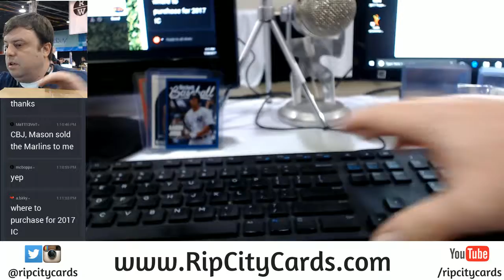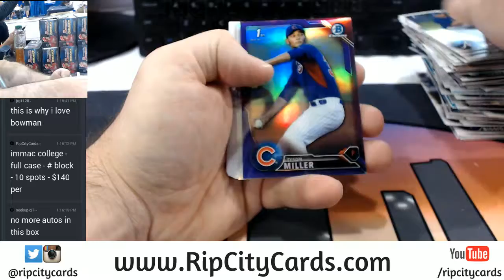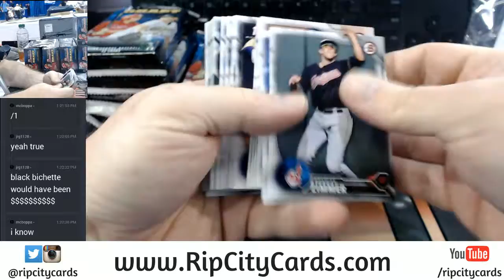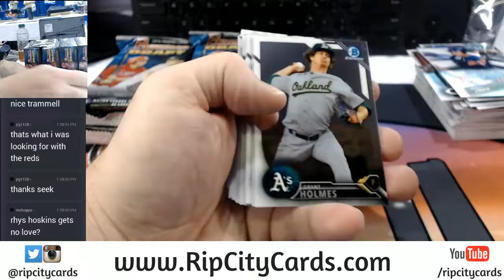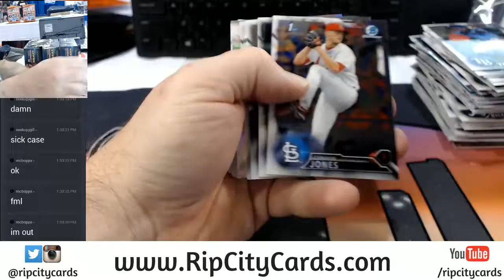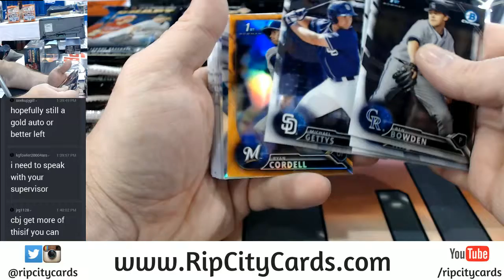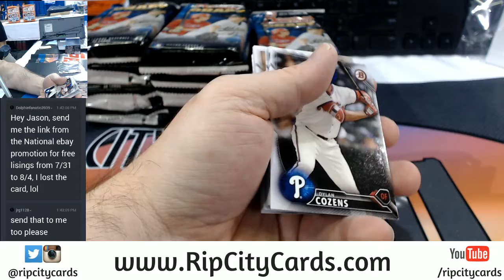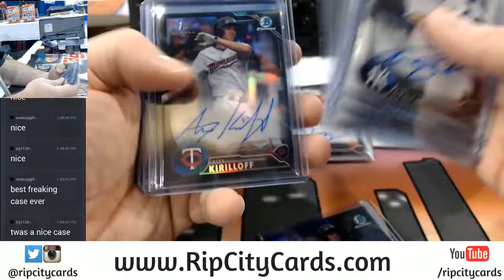2016 Bowman Draft Jumbo Asia Full Case #21 07302017